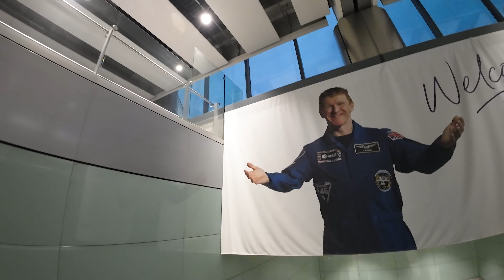Connecting Flights from Heathrow Terminal 5 to Terminal 3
Departing from the BA0294 A380 from Chicago which landed at London Heathrow Terminal 5.  To catch a connecting flight from Terminal 3 you have to catch a train and a bus to terminal 3. It takes about 20-30 minutes to get from Terminal 5 to Terminal 3 security.